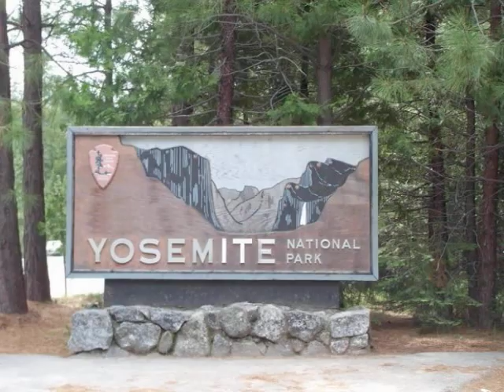Поездка в Йосимити - Yosemite Trip - Part 1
поехали, короче, мы однажды в юсимити..